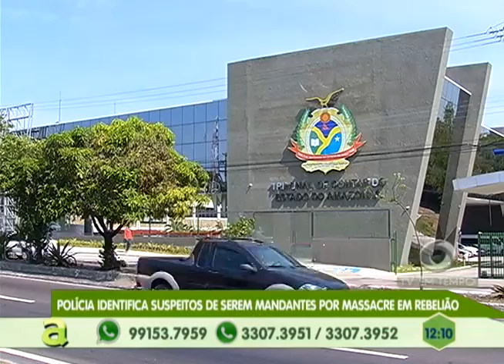Homem é encontrando decaptad no cidade de deus zona leste de Manaus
03º BLOCO AGORA 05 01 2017 - Homem é encontrando decaptad no cidade de deus zona leste de Manaus